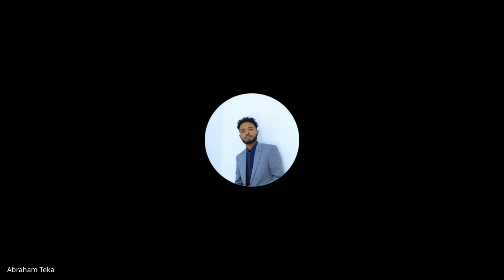Cohort B W8D4, Q&A